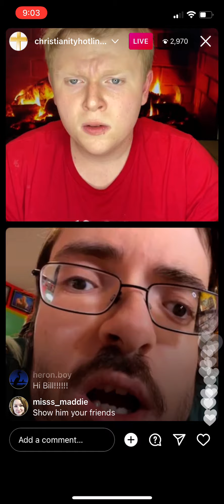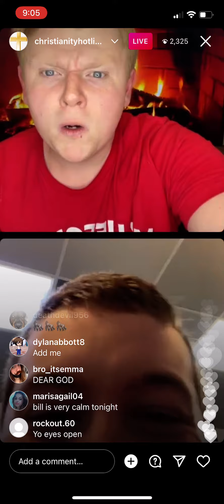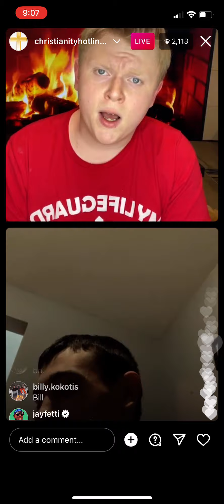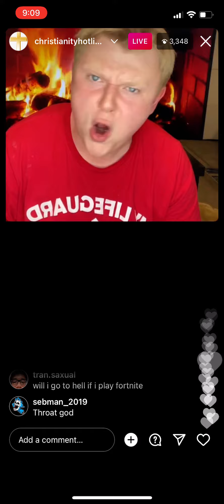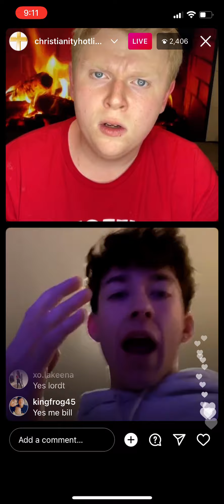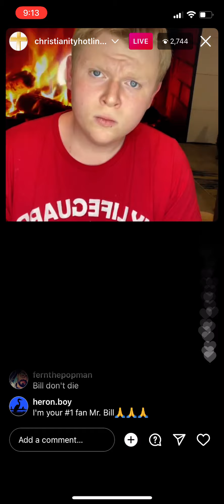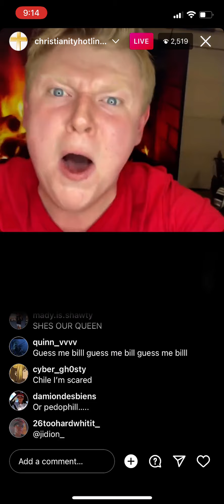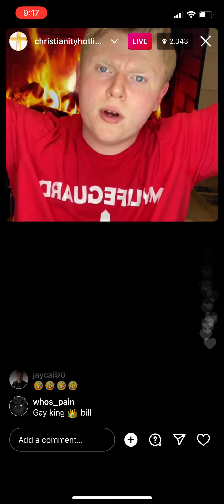Bill Jensen w/ Ricky Berwick, datbitchbarbie, and whoscamb - Pedophile